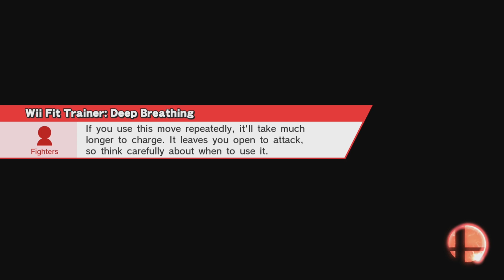Classic with WiiFitTrainer - Smash Bros. for WiiU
This was a very weird character to see joining the roster, so here's the weird way it plays out!